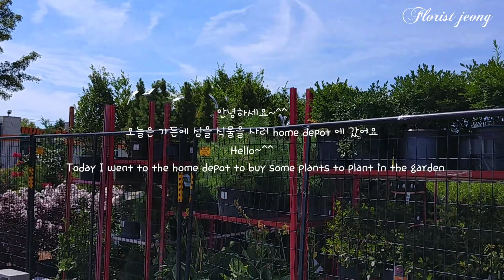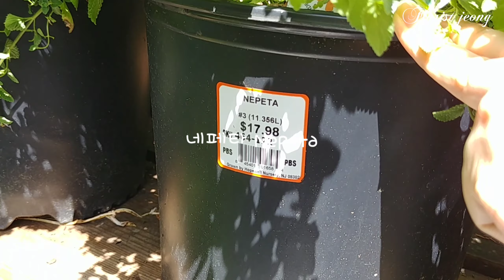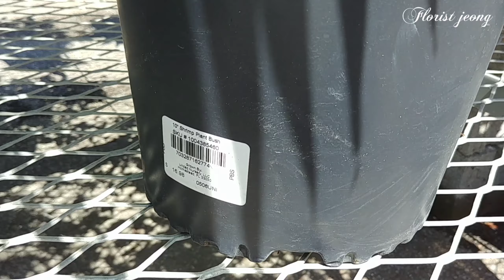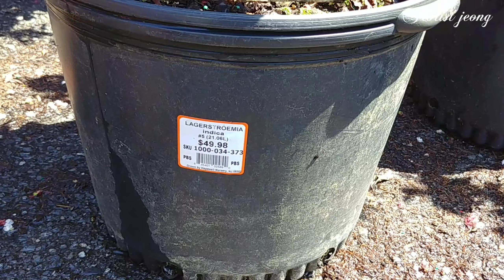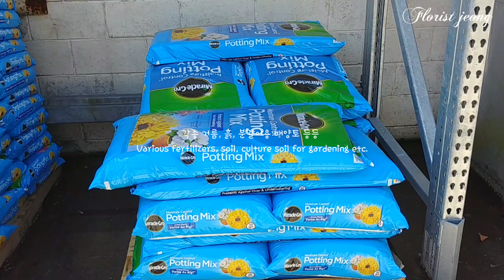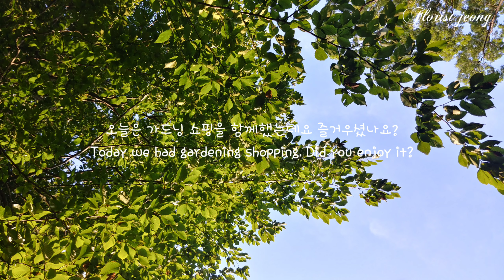Gardening plants shopping#home_depot#gardening#가드닝#정원식물구경#26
안녕하세요,
오늘은 식물을 사러  홈디포에 다녀왔어요
함께 식물을 구경하고 힐링하세요~
감사합니다.

Hello,
Today I went to Home Depot to buy plants.
Take a look at the plants and enjoy together~

Music Provide by BGM President